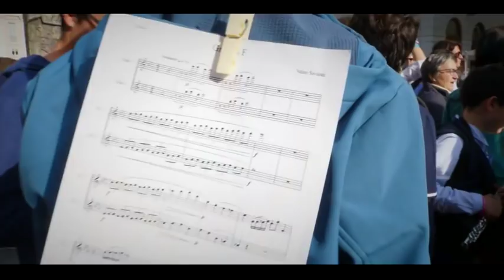2000 Flauti 2000 Vele | Barcolana | Ivan Zogia | Well done in Italy | Trieste 2018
Giovani allievi delle scuole medie e superiori, delle scuole di musica, dei conservatori…. provenienti da tutta Italia e dell’estero, hanno raggiunto Trieste (Trieste, Italy) per la sfida lanciata dalla
Trieste Flute Association in occasione della 50a edizione della Barcolana :
2000flauti2000vele, il concerto di flauti più grande al mondo su musiche originali del Maestro Valter Sivilotti.
Un “connubio ideale tra il vento che gonfia le vele e l’aria che genera il suono”.